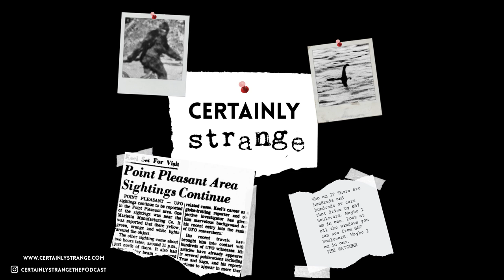Certainly Strange: The Death of The Swan King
There lay two bodies in the shallow water, dead, and one of them was a king. King Ludwig II of Bavaria had many names. The mad king, the fairy tale king, the swan king. He loved nothing more than fairy tales, and the buildings he commissioned seemed truly as if they had come straight out of a story book. How terrible, then, that his life should change into a tragedy, a murder mystery no one quite seems to be able to solve. There, the two bodies lay in the shallow water, dead, and neither of them had drowned.